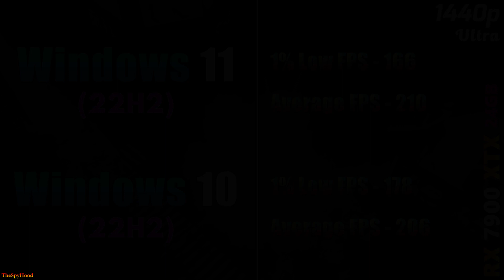RX 7900 XTX 24GB | Windows 11 vs Windows 10 | Which OS is Better for AMD GPU?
RX 7900 XTX 24GB | Windows 11 vs Windows 10 | PC Gameplay Tested in 1440p and 4K

System Specs :
Operating System : Windows 11 Pro 64 Bit & Windows 10 Pro 64 Bit
CPU : Intel Core i9-13900K (Asus ROG Strix Z790-E Gaming WIFI)
GPU : AMD Radeon RX 7900 XTX 24GB
CPU Cooler : MSI MAG Coreliquid C360 AIO Liquid Cooler
PSU : Asus ROG Thor Platinum II 1200W
RAM : 4*16GB DDR5 6000MHz